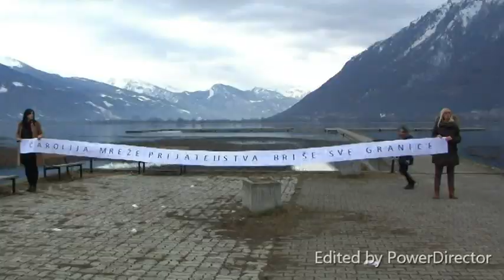"ČAROLIJA MREŽE PRIJATELJSTVA BRIŠE GRANICE", BANJA VRUJCI 2019.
JUOŠ "Hajro Šahmanovoć", Plav - Crna Gora,

glumci: učenici III-1
               MAMA - Almira Tošić,

tekst: mr Sajma Feratović
kamera  i montaža: Adis Pejčinović, prof. informatike
izbor muzike: Alen Čekić, prof. muzičkog

Film sniman na sljedećim lokacijama:

1. prostorije JUOŠ "Hajro Šahmanovoć", Plav;
2. etno muzej Kula Redžepagića u Plavu;
3. obala Plavskog jezera